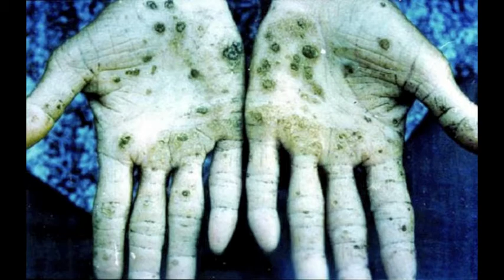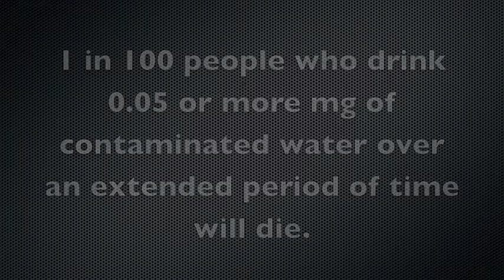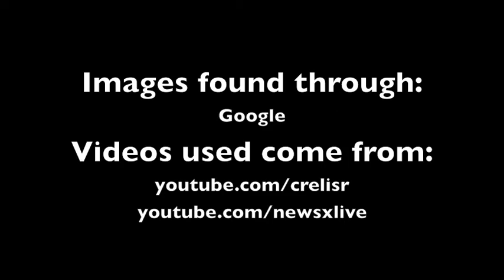Arsenicosis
Project for Field Biology.